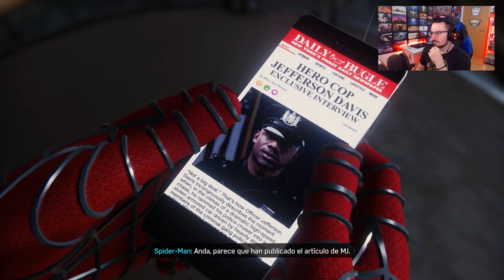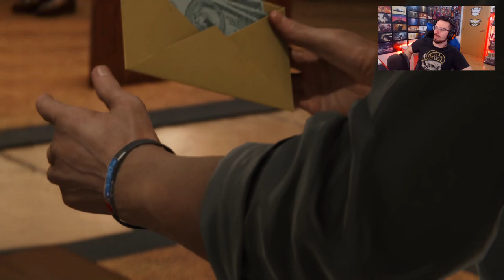BLACK-CAT nos ENVÍA un MENSAJE #8 | Caramelo Marvel's Spiderman Español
BLACK-CAT nos ENVÍA un MENSAJE en este gameplay de Marvel's Spiderman en español.

▬▬▬▬▬▬▬▬▬ INFORMACIÓN SETUP ▬▬▬▬▬▬▬▬▬

● CPU: Intel Core i9-9900K 3.6Ghz
● MB: Asus Prime Z390-A
● Rstón: SteelSeries Rival 300
● Cᴀsᴄᴏs: Sades A6
● Micrófono: Blue Yeti
● Fuente Alimentación: 800W Mars Gaming
● Teclado: Newskill seiryu

 spidercule marvel avengers spiderman ps5
 star wars